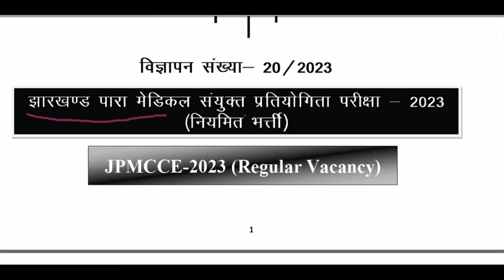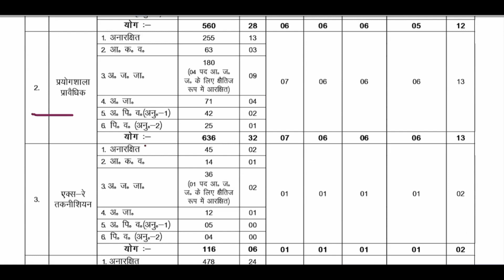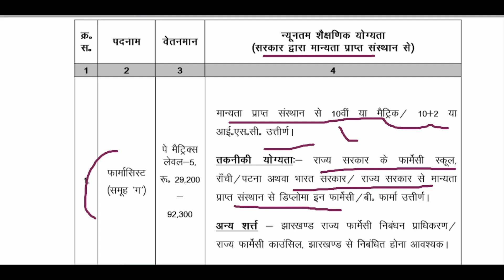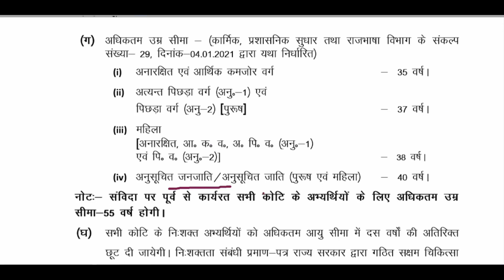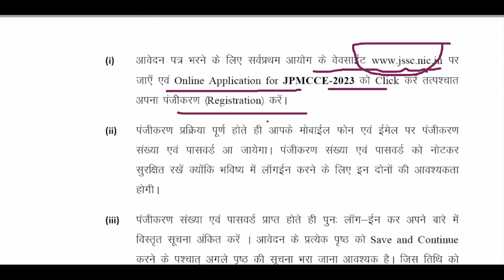JSSC JPMCCE Recruitment Apply Online for 2532 Posts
Jharkhand Staff Selection Commission (JSSC) has Announced notification for the recruitment of Jharkhand Para Medical Joint Competitive Exam 2023. Those Candidates who are interested in the vacancy details & completed all eligibility criteria can read the Notification & Apply Online

Jharkhand Sarkari Job
Jssc Vacancy
jharkhand sarkari job for 12th pass
jharkhand sarkari job 10th pass
jharkhand sarkari job vacancy
jharkhand sarkari job 2024 vacancy
jharkhand sarkari job 2024 vacancy notification
government of jharkhand
Jharkhand JSSC Constable Online Form 2024
Jharkhand JSSC Recruitment 2024
झारखंड Govt Job in Jharkhand 2024
Sarkari Naukri in Jharkhand
JSSC Matric Level Vacancy 2024
झारखण्ड मैट्रिक स्तर भर्ती 455 पदों पे
jssc vacancy 2024 in hindi
jharkhand govt job vacancy new
jharkhand mein sarkari job
Jharkhand Sarkari Naukri
Jharkhand Sarkari Exam
Jharkhand Government Jobs
Jharkhand Rojgar Samachar
Jharkhand Government Recruitment
Jharkhand Sarkari Job Alert
Jharkhand Employment News
Jharkhand Govt Vacancy